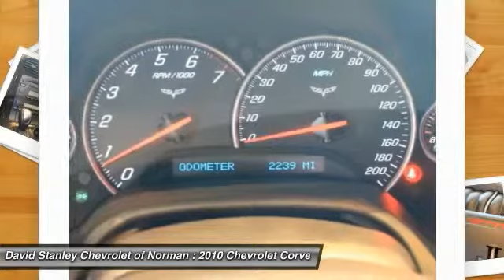2010 Chevrolet Corvette Norman OK P2472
2010 Chevrolet Corvette